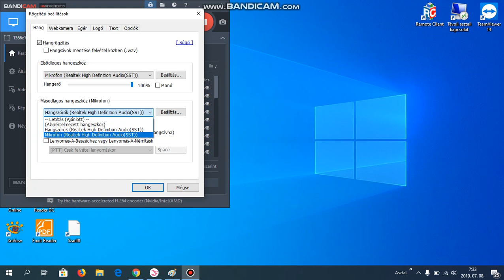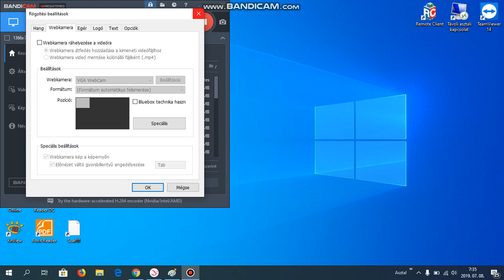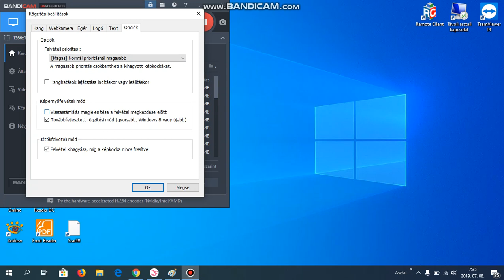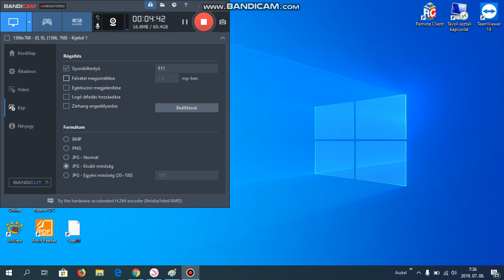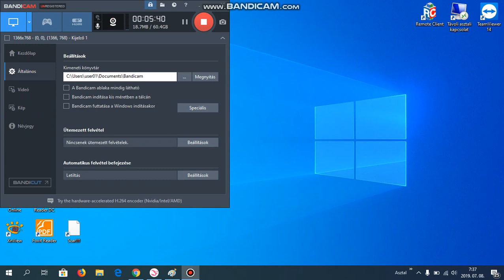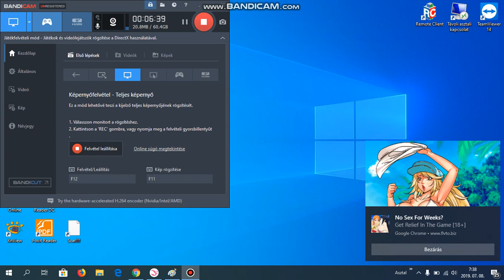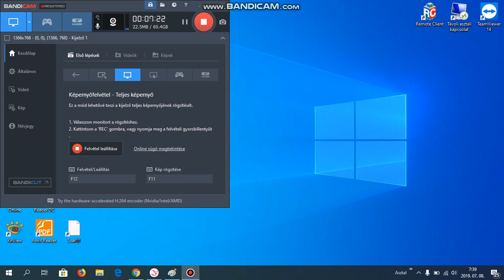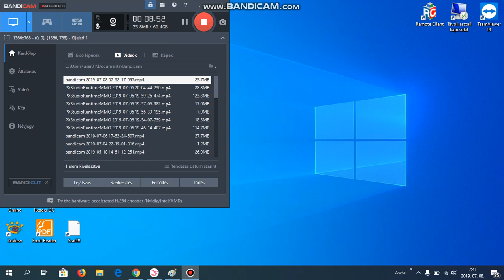Bandicam beállítása! [Segítség nektek💕]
Sziasztok!
Nem biztos hogy nagyon értettétek amit magyaráztam, de megpróbáltam minél jobban kifejezni magam. 😄
Remélem jól fog menni a videózás most már  Vivi, és Priscilla 😁
Majd szóljatok ha van videótok! ⏸🎦

Jó videózást kívánok mindenkinek! 🎥
És jó játékot!! 🎮 😎😋